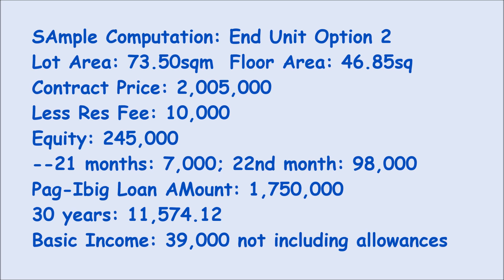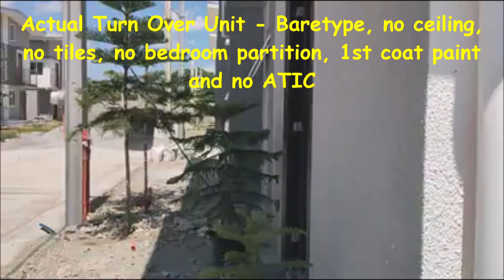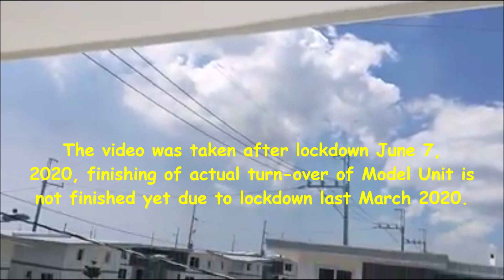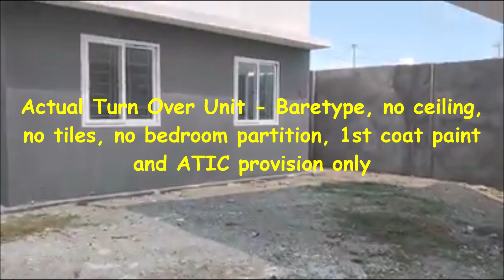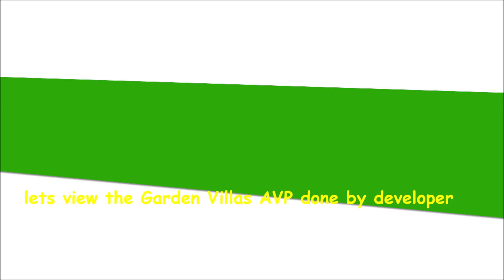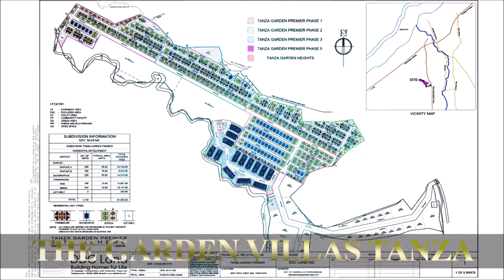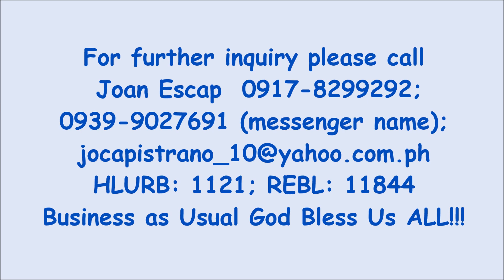Vanetta Townhouse End Unit at Garden Villas along Tanza Trece Road Cavite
Invest now an affordable Vanetta End Unit Townhouse at Garden
Villas at Brgy Biga Tanza along Tanza Trece Road  Cavite.

Garden Villas Tanza is a 26 hectare house and lot  development and has its own commercial center.
 LTS No: -  033889

Nearby: Schools, Church, Puregold Tanza, Soon to Rise SM Tanza, Allhome

SAmple Computation: End Unit Option 1
Lot Area: 73.50sqm  Floor Area: 46.85sqm
Contract Price: 2,005,000
Less Res Fee: 10,000
Equity: 245,000
22 months: 11,136.36
Pag-Ibig Loan AMount: 1,750,000
30 years: 11,574.12
Basic Income: 39,000 not including allowances

SAmple Computation: End Unit Option 2
Lot Area: 73.50sqm  Floor Area: 46.85sq
Contract Price: 2,005,000
Equity: 245,000
--21 months: 7,000; 22nd month: 98,000

For further inquiry please call  Joan Escap  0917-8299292;
HLURB: 1121; REBL: 11844 Business as Usual God Bless Us ALL!!!